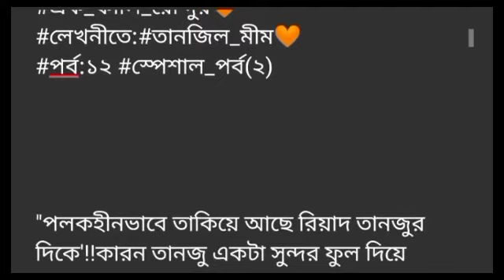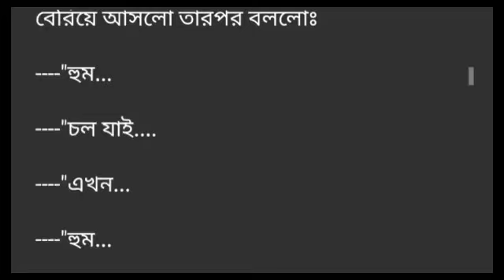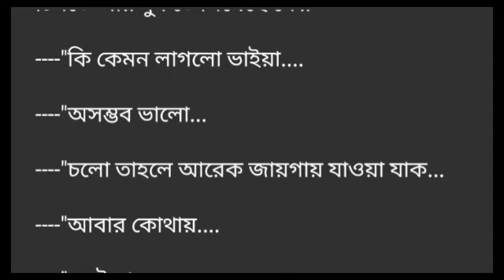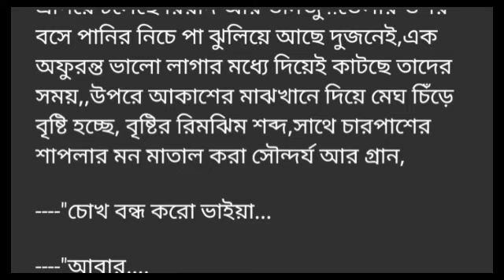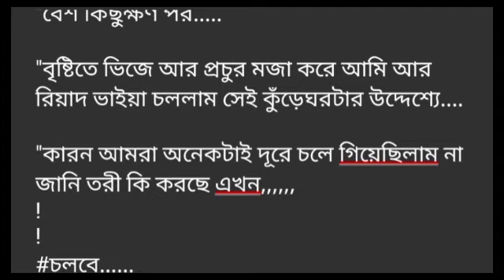।। এক_ফালি_রোদ্দুর ||পর্ব -১২|Ek _Fali_Roddur. Part -12.রোমান্টিক ভালোবাসার গল্প.Golpo Premi.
।। এক_ফালি_রোদ্দুর ||পর্ব -১২|Ek _Fali_Roddur. Part -12.রোমান্টিক ভালোবাসার গল্প.Golpo Premi.Writer: Tanjil_Mim.
Golpo Premi
valobasbar_kahini/golpo
# রোমান্টিক_গল্প
# প্রেম কাহিনী